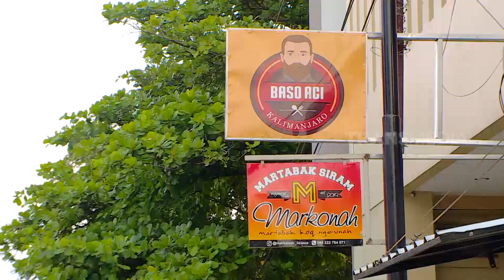Bakso Aci Kekinian Bikin Ngiler | RAGAM INDONESIA (20/08/21)